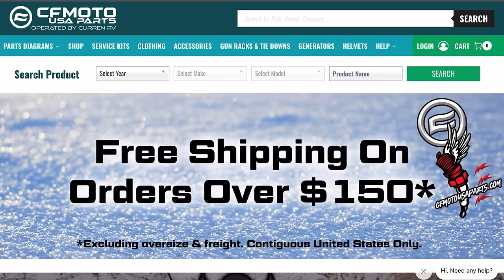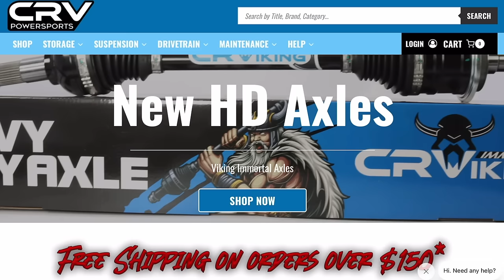CF Moto’s Biggest Flaw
Today we trying fixing our biggest complaint about Our CF Moto Cforce 600 and Uforce 1000